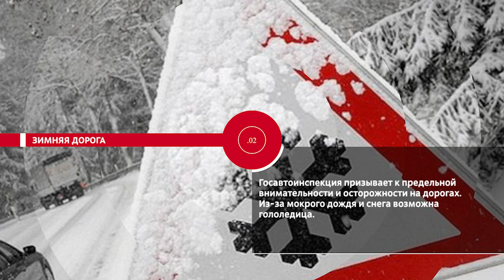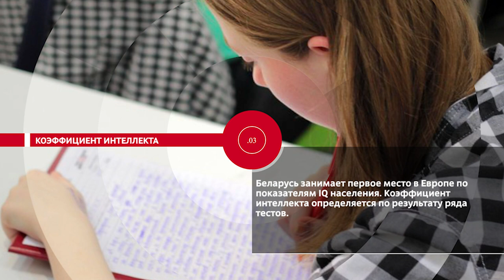НОВОСТИ ЭПИЗОДЫ 12 12 2023